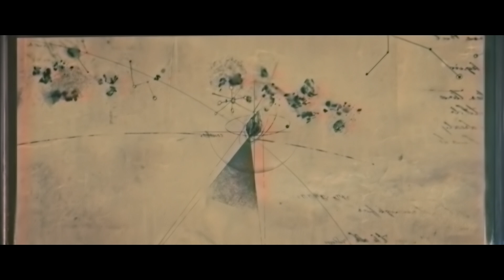Ein Fuchsdämon verliebt sich in einen Tierzüchter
Um der Armut zu entkommen, geht Yuan Shuai auf Blind Dates, um eine reiche Frau zu finden. Eines Tages kommt statt einer weiteren älteren Witwe ein junges Fuchsdämonenmädchen zu einem Date.

Filmtitel: Hanson and the Beast (2017).